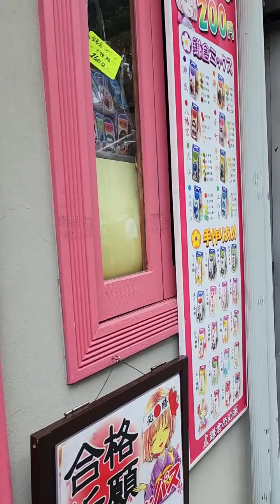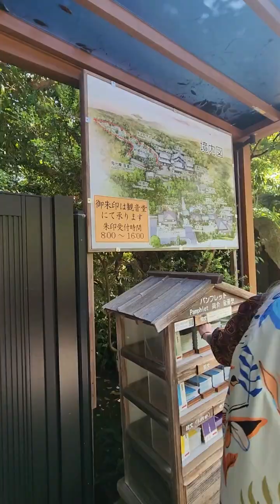Japan Summer 2023 (June) EP.3 Kamakura , Japan "คามาคุระ" ดอกไฮเดรนเยีย วัดฮาเซเดระ (Hasedera)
"คามาคุระ" วันนี้เช่ารถขับมาเอง พาเด็กๆนั่งรถเที่ยว วัดฮาเซเดระ (Hasedera) โด่งดังเรื่องดอกไม้ ดอกไฮเดรนเยีย Japan Summer 2023 EP.3

📍 Kamakura , Japan 🇯🇵